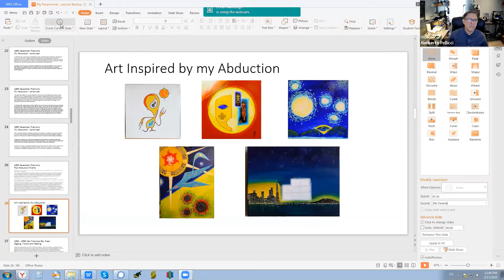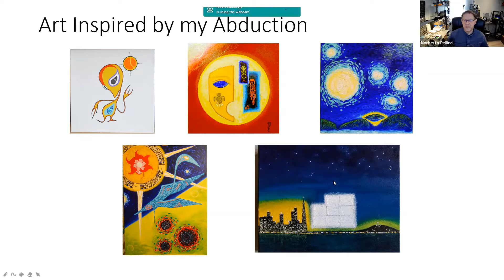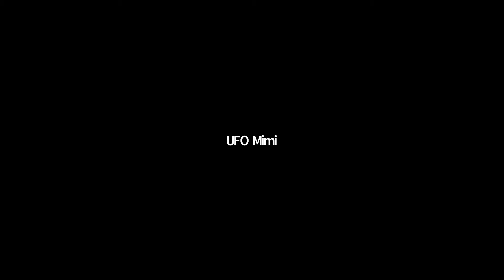Norberto Pellicci - Paranormal and UFO Experiences - Part 2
Part 2. Norberto asks why have these alien experiences happened to him. He wrote to Budd Hopkins and asked questions to many people. Here he tells us more. After this, the group question and answer followed but those four videos are posted just before these two.

Thank you to Zach for video editing!